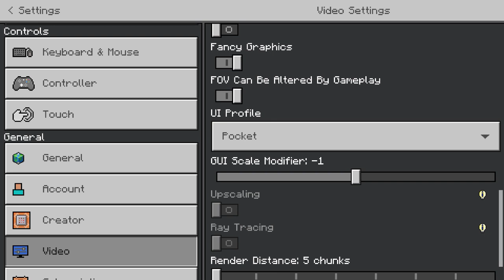Minecraft 1.19.73 Survival 8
Thinking about a Nether Portal, but the risk for mining in my own "Mineshaft" is too high as fighting Warden like in the previous video. (Literally)